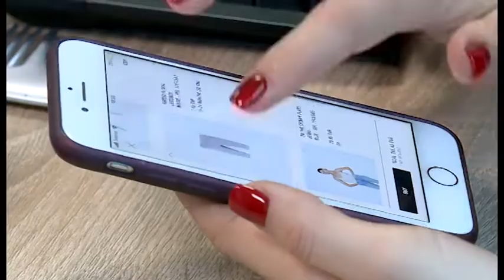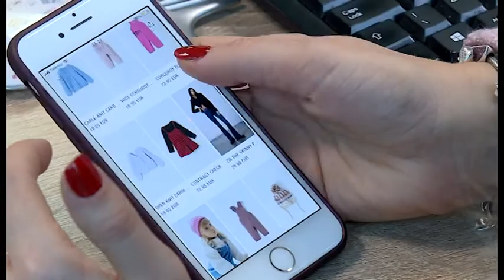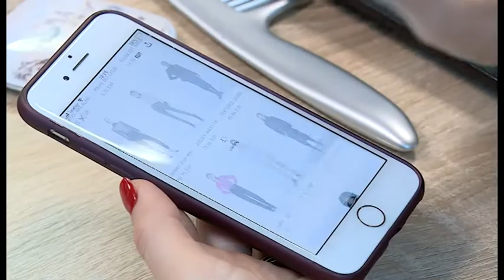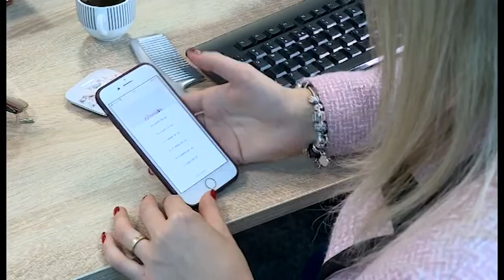NOVA M - PREDNOSTI I MANE ONLINE TRGOVINE, JELENA STANKOVIĆ 13. NOVEMBAR 2021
Kako je korona promijenila naše navike, pa u tržne centre možemo samo uz maske, eventualno i kovid potvrde, sve više ljudi prelazi na online trgovinu. Provjerili smo koje su mane, a koje prednosti šopinga od kuće.